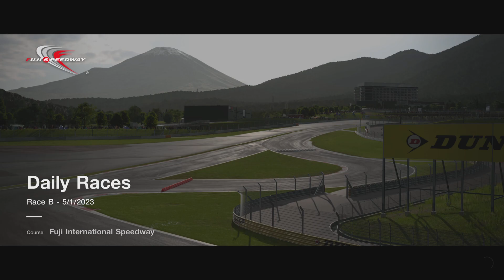Gran Turismo 7 - Daily Race B - Fuji - Super Formula Podium Style